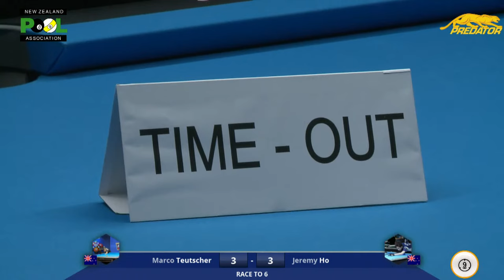PREDATOR NEW ZEALAND 9 BALL TOUR - AUCKLAND OPEN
Watch all the Live action of the Predator NZ 9 Ball Tour - Auckland Open from Masse Pukekohe

Music
Artist: tubebackr
Track: Papaya